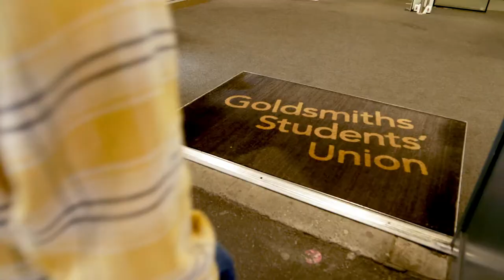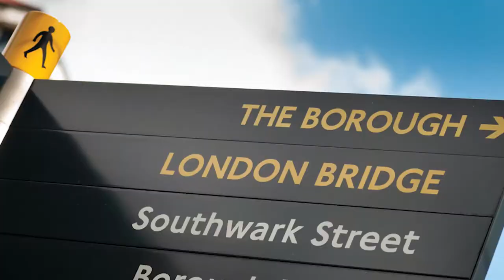Friends at Goldsmiths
Velvet and Raffaele, two current Goldsmiths students, chat about life as a student and making friends at university.